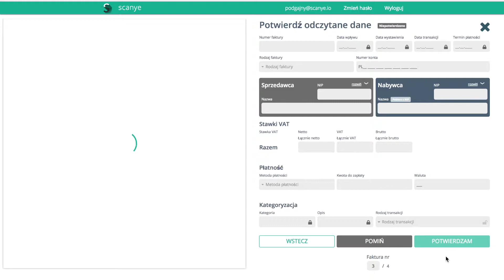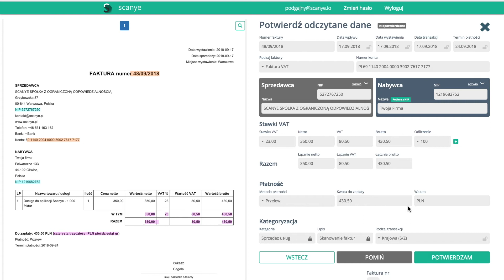5. Jak pracować z powtarzalnymi fakturami? | Instrukcje Scanye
Scanye jest narzędziem dla biur rachunkowych i działów księgowych do szybszej pracy z fakturami. Pomaga wpisać do programu księgowego od 150 do nawet 400 faktur w godzinę!

Nie korzystasz jeszcze z programu? Umów się na bezpłatną prezentację